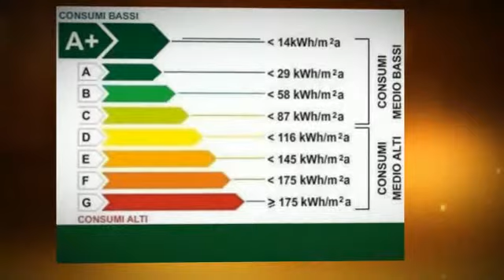76v Capannoni in Vendita o Affitto a MEZZAGO - BUSNAGO - siacasabusiness.com - siacasagroup.com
Le proposte di vendita o locazione di capannoni, sono distribuite su aree commercialmente interessanti come i centri commerciali e comunque tutte nei pressi di strade o autostrade e vie principali, quindi perfettamente collegate alle principali arterie stradali ad alta percorrenza.

Descrizione:
Mezzago provincia di Monza e Brianza, in zona industriale,

il geom. Stefano Tronca propone splendido capannone in vendita e affitto completamente indipendente, edificato nel 2000.

L' immobile è composto, al piano terra, da ampio magazzino altezza sottotrave 8,50 metri e laboratori altezza 3,70 metri per 850 mq totali completi di impianto di riscaldamento e condizionamento.

Locali accessori comprensivi di 3 servizi e 2 docce.

Piano Primo, uffici composti da ampio open-space per circa 15 postazioni, 9 locali ad uso ufficio, 1 sala riunioni, 1 locale server oltre a 2 servizi.

Area esterna disposta su 4 lati di circa 950 mq, eventualmente ampliabile con terreno adiacente.

L'immobile è in pronta consegna.

Possibilità affitto con riscatto.

Classe energetica "F" - Indice di Prestazione Energetica 58,00 kwh/m3 annuo.
I capannoni che la divisione propone sono disponibili per ogni utilizzo di tipo industriale, artigianale o commerciale.

Sede Legale: Milano Corso di Porta Vittoria, 46 - Numero Verde 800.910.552